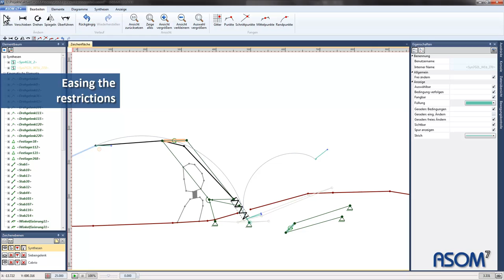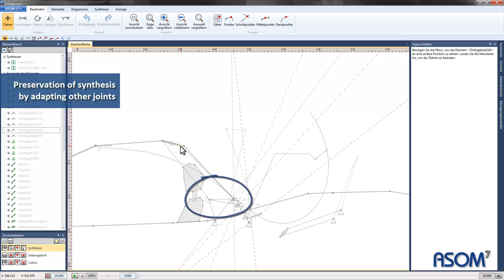Convertible Roof 2 Position Six Bar Linkage Synthesis, Adaption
Linkages that have been constructed for a retractable hardtop are used to compare the adaptability of six-bar and four-bar linkage syntheses in the kinematics software ASOM v7. Furthermore the 'free' editing feature of each multibar system is demonstrated. In all of these cases the highest priority of the software is to always preserve the interactive kinematic synthesis of the corresponding mechanism.